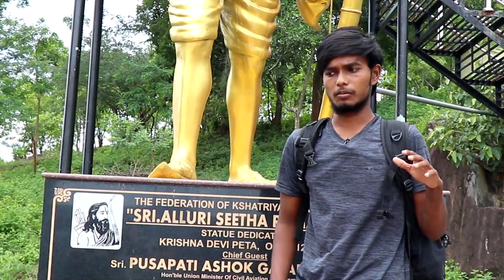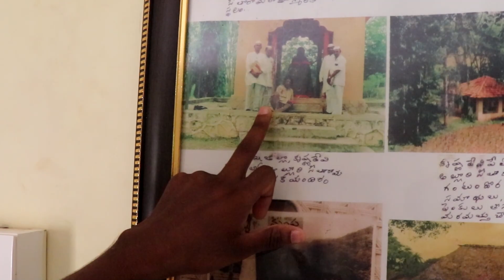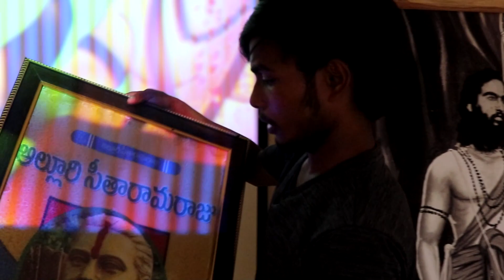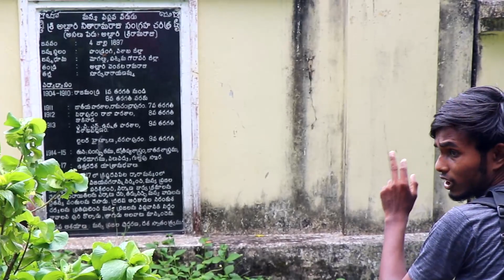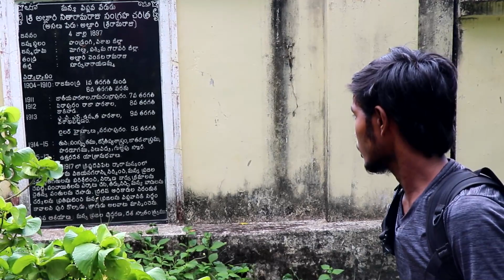అల్లూరి సీతారామరాజుని పాతిపెట్టిన స్థలం||Alluri Sitarama Raju Death place||narsipatnam Historical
అల్లూరి సీతారామరాజుని పాతిపెట్టిన స్థలం||Alluri Sitarama Raju Death place||narsipatnam Historical Place

Address :
Visakha District' KD peta,
KD peta mandal,
Andhra Pradesh,